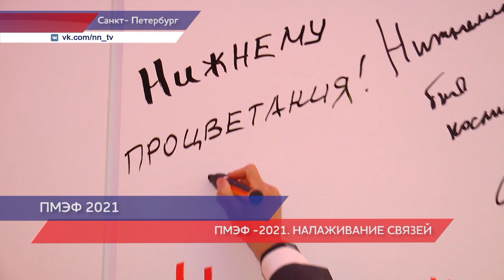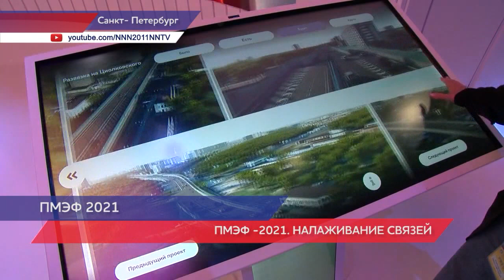Прямое включение с Петербургского международного экономического форума